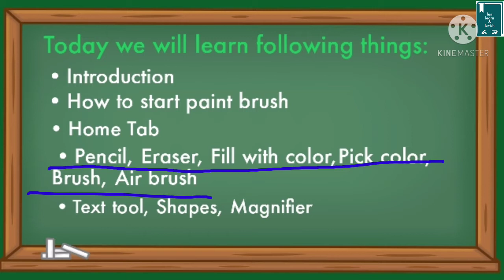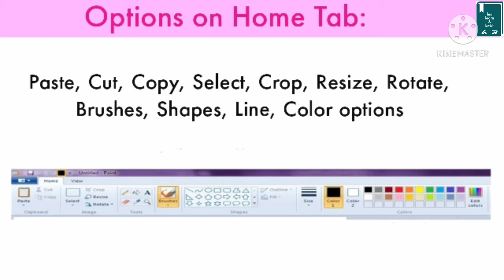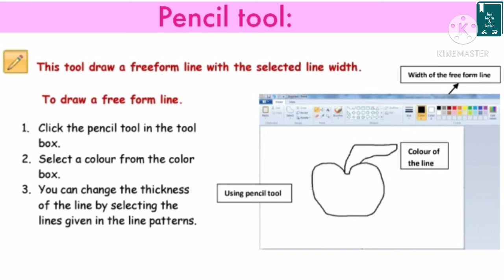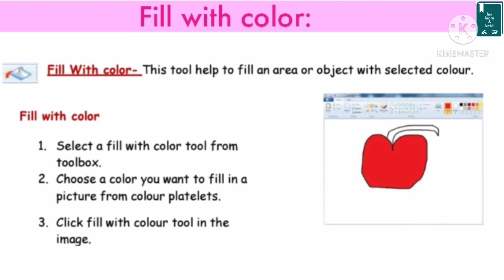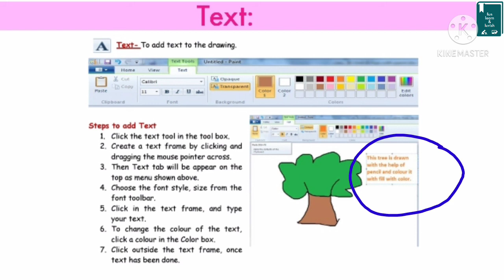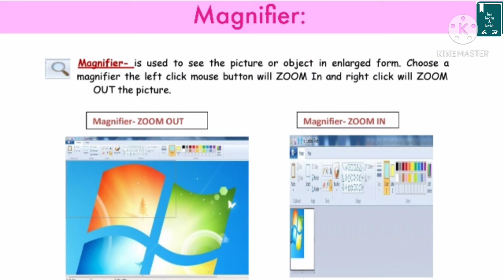fun with paint brush class 3 unit 2 || computer for class 3 || learn about paint brush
here is a video about fun with paint brush class 3 unit 2 || computer for class 3 || learn about paint brush
let your child watch this video till end.
and helps them to learn about paint in a very easy way.
Thanks